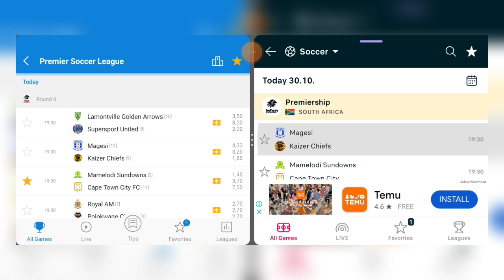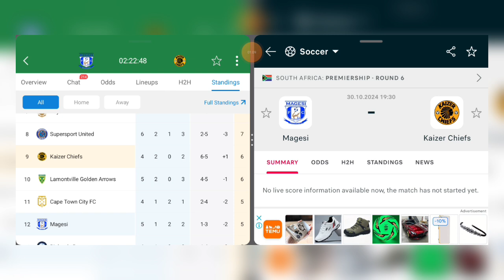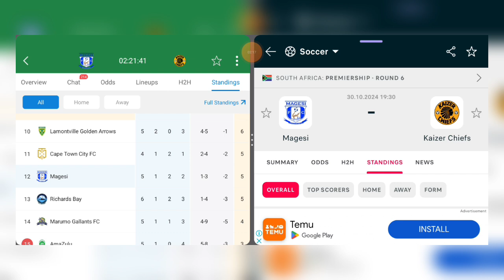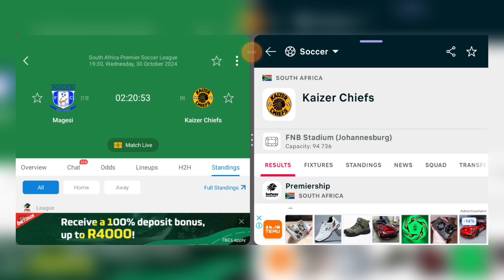Magesi Fc Vs Kaizer Chiefs Live Match Today - Betway Premiership Live Match Today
Magesi Vs Kaizer Chiefs

⚽ Magesi FC vs Kaizer Chiefs Betway Premiership 2024/25 Preview, Predictions & Head to head stats
🕗 Time information is in the video
📺 WHERE TO WATCH : SS PSL (SuperSportTV), DStv
TV channel : -
 Live streaming : -
The schedule may change at any time.

Match Fixtures Today Magesi FC vs Kaizer Chiefs Betway Premiership 2024/25
Match Preview Magesi FC vs Kaizer Chiefs Betway Premiership 2024/25
Head To Head Magesi FC vs Kaizer Chiefs Betway Premiership 2024/25
Score Predictions Magesi FC vs Kaizer Chiefs Betway Premiership 2024/25
Live Score Magesi FC vs Kaizer Chiefs Betway Premiership 2024/25
Info Live Magesi FC vs Kaizer Chiefs Betway Premiership 2024/25
Highlights Magesi FC vs Kaizer Chiefs Betway Premiership 2024/25
Magesi FC vs Kaizer Chiefs Today's Match Streaming Betway Premiership 2024/25
Magesi FC vs Kaizer Chiefs Live Match Scores
DStv Premiership 2024